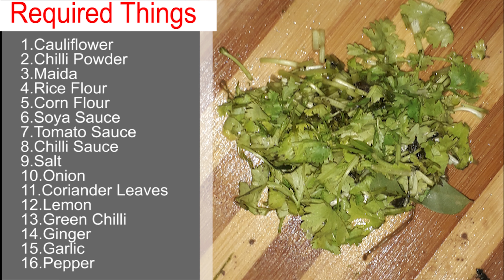How to make GobiManchuriyan |by S.Rajakumari |MindBlowTech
Friends,
Our MindBlowTech is  committed to kindle each ones skills in Drawing,Rubik's cube,kitchen tips,rangoli,crafts. Watch,enjoy,learn,share and comment your ideas.